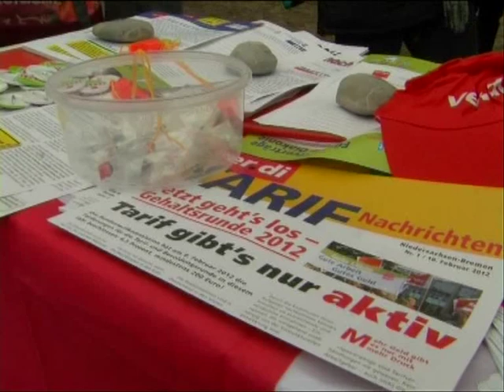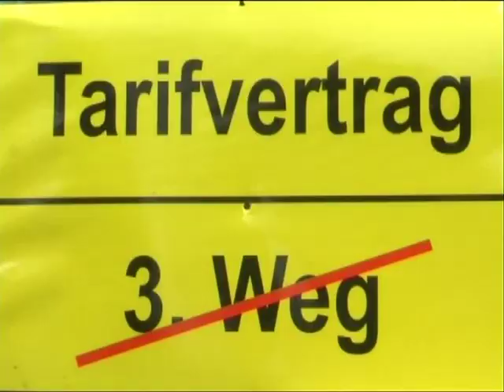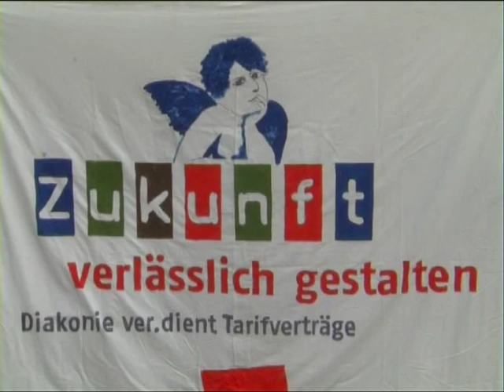Streik der Diakoniemitarbeiter in Hannover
Trotz freiwilliger Lohnerhöhung erneuter Streik der Diakoniemitarbieter in Hannover.

Kamera: Markus Schindler
Redaktion: Baalgure Gbellu